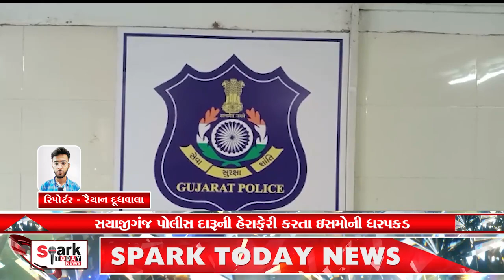સયાજીગંજ પોલીસ દારૂની હેરાફેરી કરતા ઇસમોની ધરપકડ 2023 | Spark Today News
સયાજીગંજ પોલીસ દારૂની હેરાફેરી કરતા ઇસમોની ધરપકડ